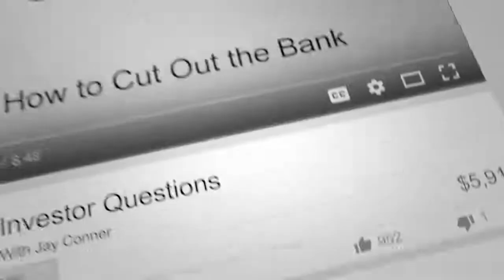Mitch Stephen's Real Estate Business with Jay Conner, the Private Money Authority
Mitch has been a self-employed RE investor for 25+ years.

His real estate investing career started at the age of 23 when he read “Nothing Down” by Robert Allen.

Mitch has purchased well over 2,000 houses in and around his hometown of San Antonio, TX. A high school graduate, who never stopped learning. Books, CDs, seminars, and webinars were his classroom.

For more valuable information click on this link and watch the complete episode “Mitch Stephen's 1000 Doors, Real Estate Investing With Jay Conner, The Private Money Authority”